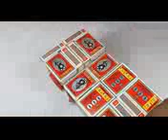How to make a matchbox car easy - dey mud lodead lorry truck - at home - car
How to make a matchbox car easy - dey mud lodead lorry truck - at home - car -MR Diy Portal